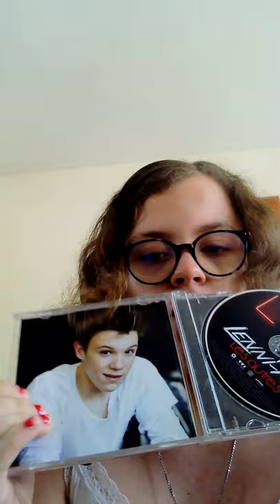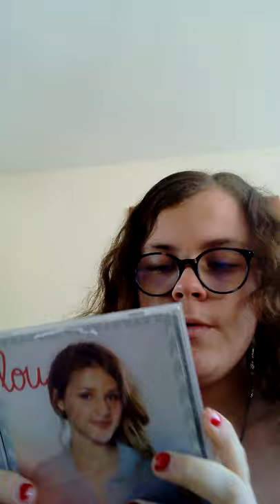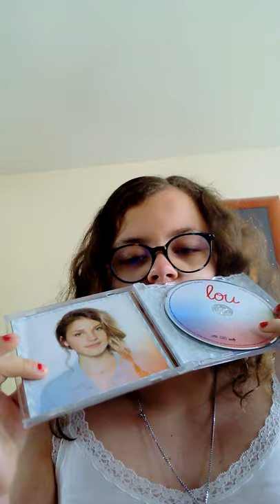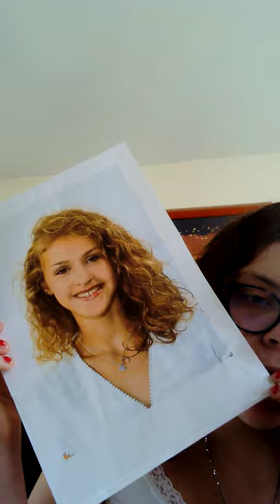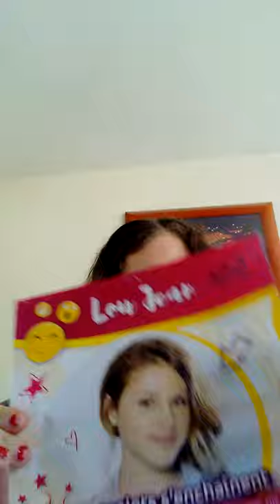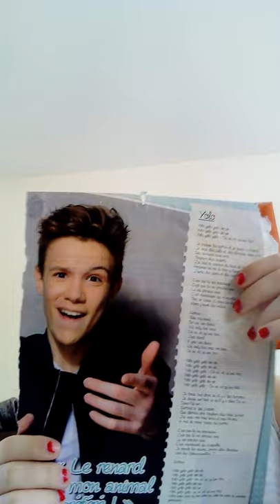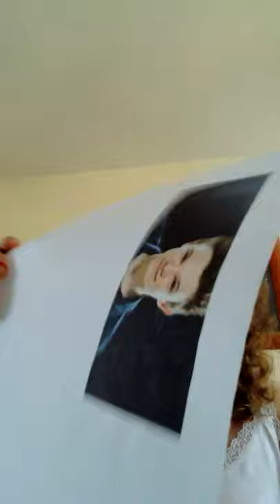Mes affaires de lenni Kim et lou parti 1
Je suis fan de lou et Lenni kim